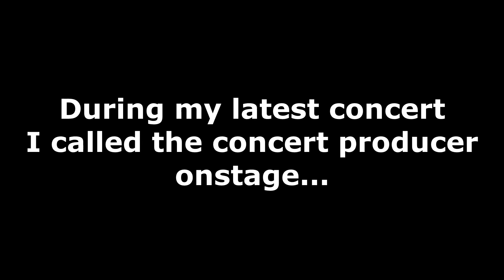Serenading a Girl with "Or Nah" on Stage!